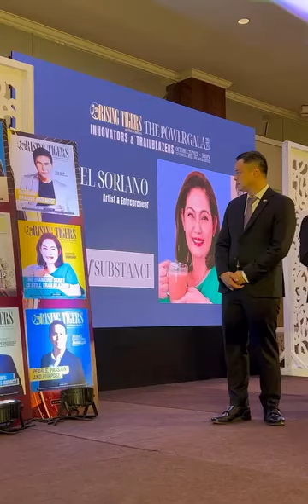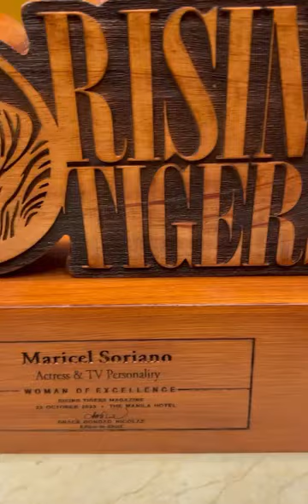Diamond Star Ms. Maricel Soriano Awarded by Rising Tiger Magazine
cttro